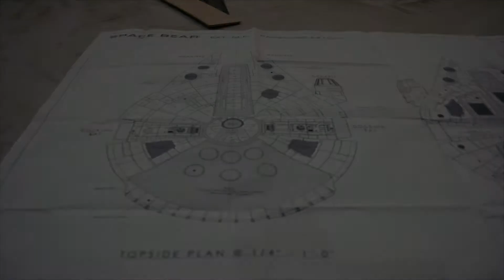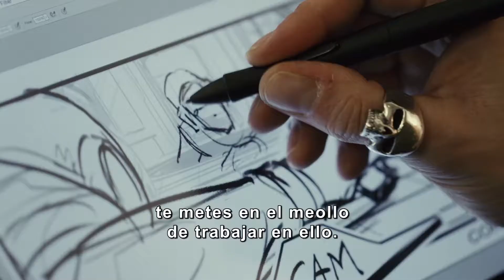Clip de video Star Wars VIII: los últimos Jedi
Te presentamos un avance de Star Wars: Los últimos Jedi. Se trata de un clip en el que se puede ver al director y guionista Rian Johnson trabajando tras las cámaras en el set de la película junto a Daisy Ridley, John Boyega, Mark Hamill y Carrie Fisher.

Star Wars: los últimos Jedi se estrena en los cines españoles el 15 de diciembre.